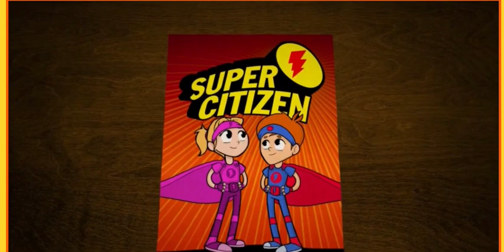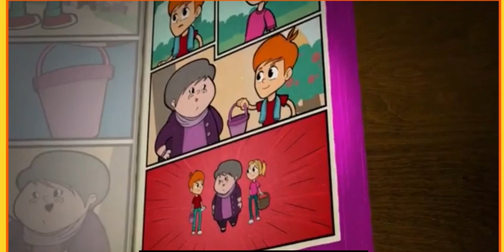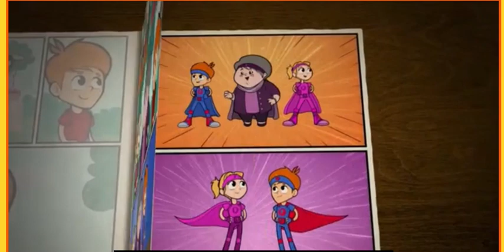Unit 1 Week 1 Super Citizen